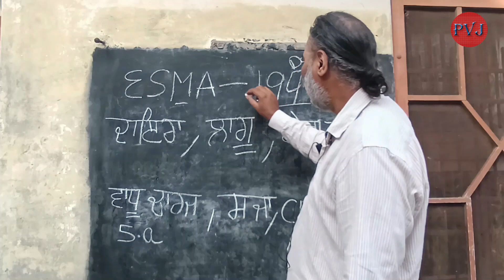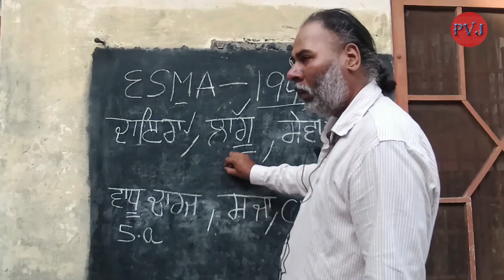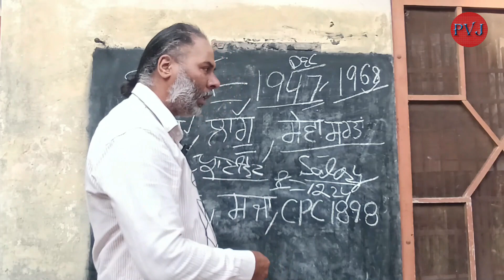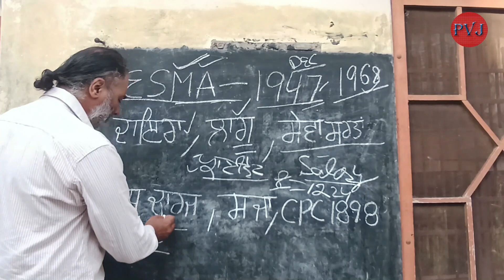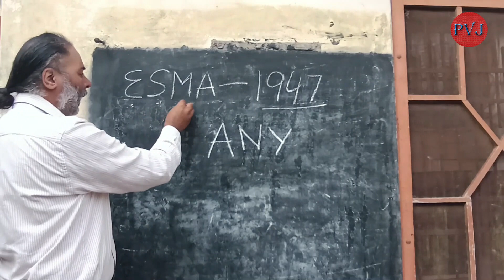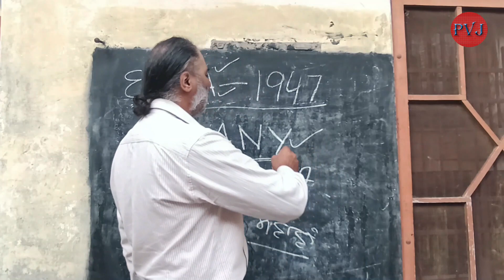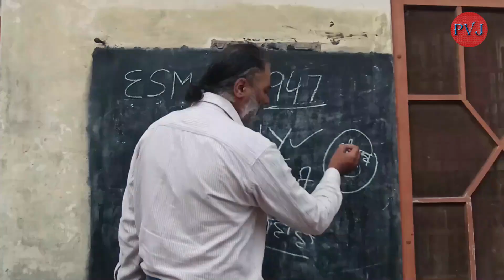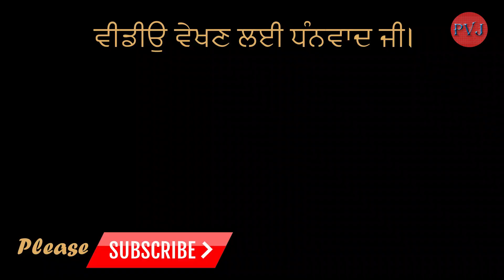ESMA Act 1947, ਪੰਜਾਬ ਸਰਕਾਰ ਦਾ ਐਸਮਾ ਐਕਟ-1947